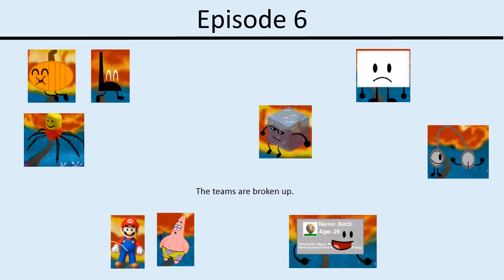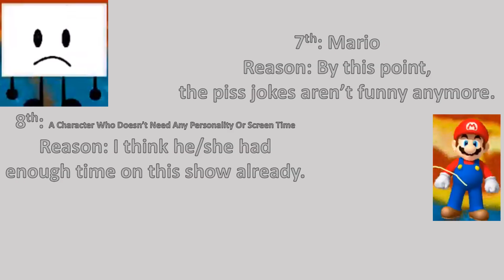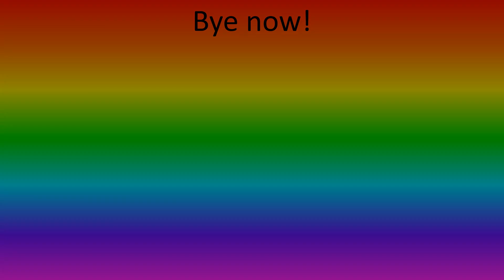Battle For The Respect Of Puffball Under New Management Prediction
Uhhhhh idk